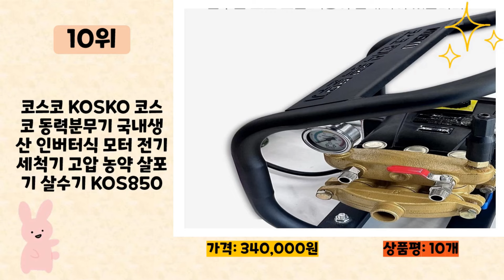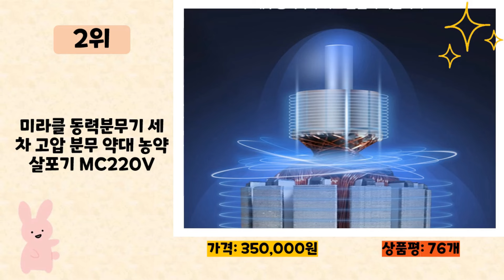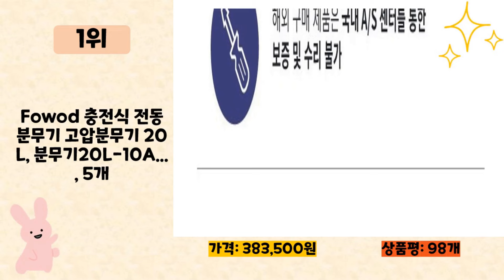동력분무기 사기 전에 이 영상 먼저 보세요! 2024년 인기 많은 동력분무기 추천 TOP10 / 구매후기, 판매량, 가격이 모두 반영된 최신 순위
2024년 판매량이 높은 동력분무기 추천 TOP10을 소개합니다.

♥10위   코스코 KOSKO 코스코 동력분무기 국내생산 인버터식 모터 전기 세척기 고압 농약 살포기 살수기 KOS850  [  340,000원  ]

♥9위   범양 80A 고압 동력분무기 BY-80A  [  200,000원  ]

♥8위   세기 고압 동력분무기 80A 농약 방역 분무기 세차  [  184,000원  ]

♥7위   4행정 엔진분무기 분무기 농약살포기 포터블 휴대용엔진분무기 농약분무기  [  210,000원  ]

♥6위   유니즈 고압 엔진 동력분무기 농약살포기 농약분무기 2행정 50L QL-11 밀차형 수레형  [  320,000원  ]

♥5위   코스코 동력분무기 엔진 농사 농약 분사 살포 분무 KOS850  [  340,000원  ]

♥4위   유니즈분무기 퇴비살포기 고압세차기 프리워시 농약동력분사기 무선고압세척기 물뿌리개 UN769W  [  170,000원  ]

♥3위   유니즈엔진분무기 배수워터펌프 소형양수기 농약살포기 고압세차기 QL-12  [  190,000원  ]

♥2위   미라클 동력분무기 세차 고압 분무 약대 농약 살포기 MC220V  [  350,000원  ]

♥1위   Fowod 충전식 전동분무기 고압분무기 20L, 분무기20L-10A..., 5개  [  383,500원  ]